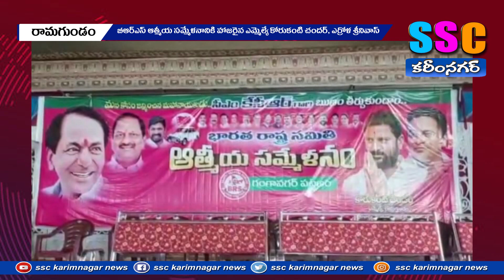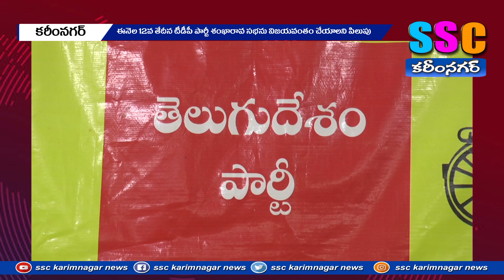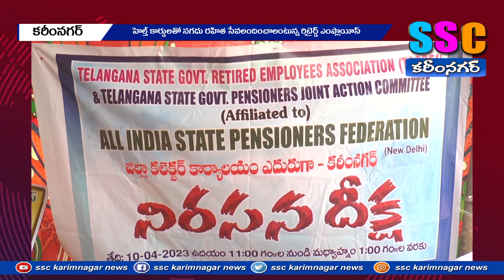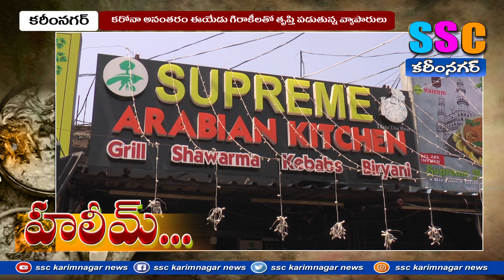...SSC NEWS KARIMNAGAR 10-04-2023